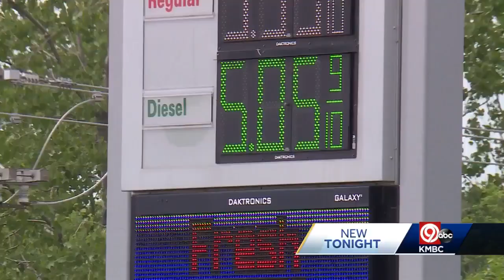CDL driving test instructor copes with record high diesel prices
Diesel prices are reaching record highs of over $5 a gallon. Those prices are causing those who train truck drivers to absorb or raise costs.